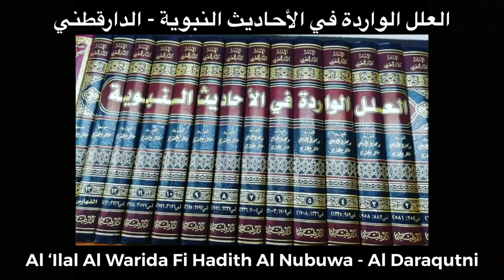The Legacy Of Imam Al Daraqutni - Ustadh Abdurrahman Hassan - Athari Scholars #1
Imam Al Daraqutni was the Amir Al Mu’mineen in hadith for his time, his aqeeda was also pure and he was a shafi’i in madhhab.